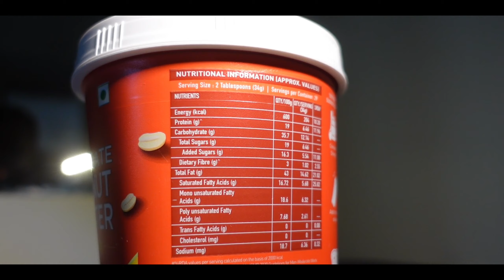MUSCLEBLAZE Sent me A Package | HUGE SUPPLEMENT UNBOXING | Vlog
"AnshulMB"
Video shot by: @abhideepramesh

Checkout MuscleBlaze's Amazing Chocolate Crunchy Peanut Butter.

This code is valid only on MuscleBlaze Fit foods.

Whatsup guys, Anshul Dabholkar here. I make fitness/lifestyle vlogs. I try to upload twice a week. It helps the channel to reach more people and helps the community grow.

Always wanted my own code after seeing so many of my friends get packages from MuscleBlaze. Had used it since the OG black + yellow packaging days. Finally we made it :)

🎥Equipment i use:
Camera: Sony ZV1
External Mic: Boya MM1
Gorilla pod: Tygot Gorilla tripod
Mono pod: Tygot portable tripod

Alesti- Silver Lining ft. Rob Endling